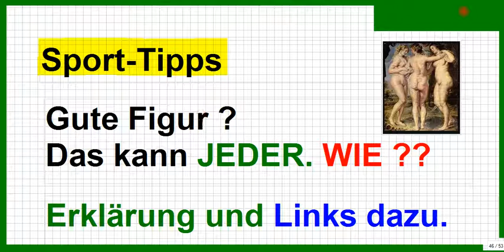Bikini-Figur, Six-Pack gewünscht? Sport- und Ernährungs-Tipps, die helfen.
Bitte, helfen Sie uns Endlich wieder (Sapere aude!) Hier die Links zu den Unterrichtsmitschnitten für bessere Übersicht im Kanal. Alles wird einfach und ausführlich erklärt.